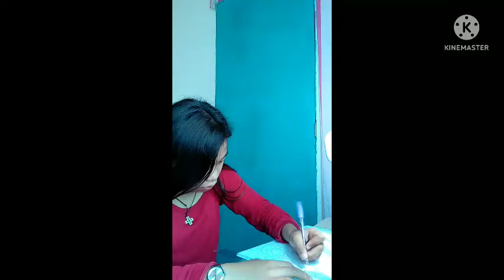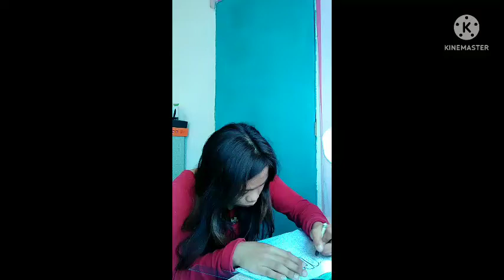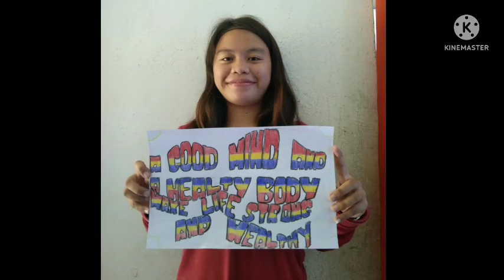Wellness and Nutrition medium slogan making✍️✏️📝🖋️